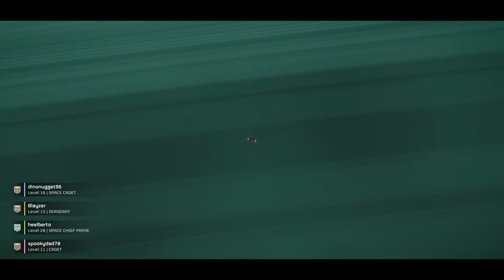Helldivers 2 part 18